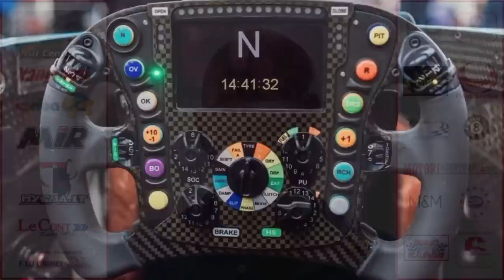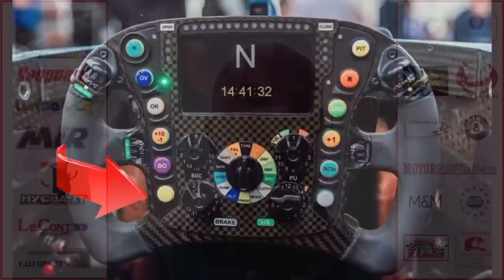FERRARI INTERVISTA AL TP: NON SI PUO' SENTIRE... POI L'UFFICIO DEL PILOTA P.4